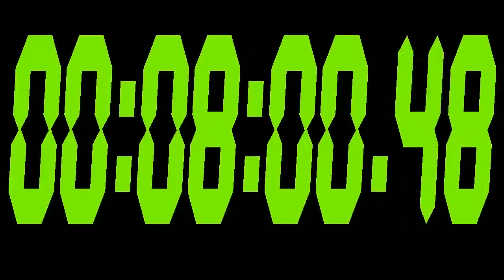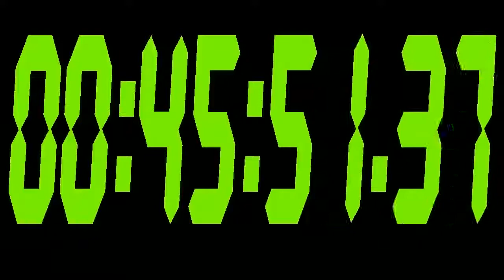#315 46 Minute Stopwatch with black bacground and green digits 720p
46 Minute Stopwatch with black bacground and green digits 720p

Animated digital 46 Minute Stopwatch with black bacground and green digits 720p.